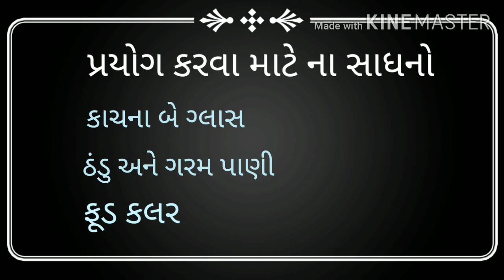Guj Medium Sub Experiment 720p